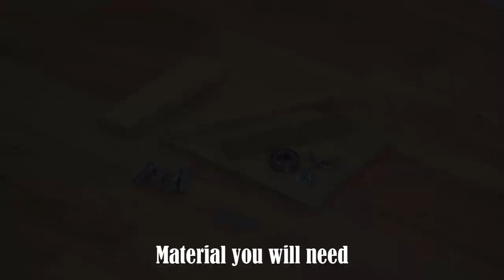How To Make a Feather Board | Slightly Different Featherboard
I'm building a feather board for a mini table saw

I have a small table saw from Proxxon - 27070. Last time I built a small table saw sled and this time I decided to make another table saw upgrade - a feather board. Though it is quite a different type of feather board - instead of feathers, I used a bearing and it works just fine. The build is quite simple. The jig is made out of plywood and MDF. You can easily mount it on a T-track and adjust the distance between the bearing and the wood piece accordingly using wing nuts. I made all three parts detachable so it is easy to replace them with other jigs or use them separately. Be cautious when working with power tools!

Safety: Power off and unplug the device when making any adjustments!

Proxxon Mini Table Saw
Circular Saw
Trim Router
Hand Drill
Bosch Corded Drill (drill press)
Narex Chisels
Spring Clamps
Center Punch
Steel File
Wood Glue
Router bits – 6mm
M6 Bolts, M6 T-nuts, M6 Bearings
Hardware Assortment Kit
Plywood 12 mm
MDF 5mm, Ply 6mm, M6 Wing nut, Washers

I am not a professional but I like making something new with my hands. Any suggestion or advice is highly appreciated.

TIMESTAMPS:
00:00 Setting up feather board jig
01:00 Building the feather board base
02:31 Routing slots for the saw table runner
03:50 Drilling holes to fix the slider
04:59 Building the slider
05:50 Routing a dado to fix slider with base
06:50 Removing pins from a T-nut
07:14 Assembling all parts together
08:37 Making a runner for table saw slot
10:30 Testing the featherboard

WARNING:
All information, processes, and working procedures provided by AllFlavor Workshop are of a general nature and are furnished only for educational/entertainment purposes only. No information is to be taken as professional advice. You agree that the use of this information is at your own risk and hold AllFlavor Workshop harmless from any and all losses, liabilities, injuries, or damages resulting from any and all claims.

HAVE FUN BUT ALWAYS KEEP SAFE!
how to make a featherboard
featherboard for table saw
featherboard for table saw fence
featherboard diy
how to make a fingerboard
table saw for model making
easy feather board
diytools
shop made tools
homemade workshop tools
AllFlavor Workshop